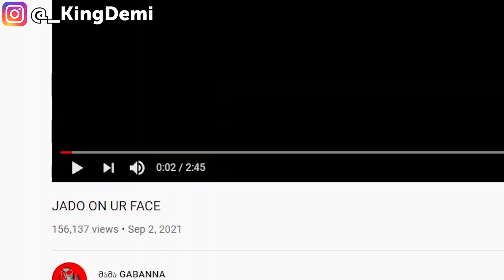მამა GABANNA | JADO ON UR FACE | PILLS AND DINERO | GEORGIAN RAP REACTION